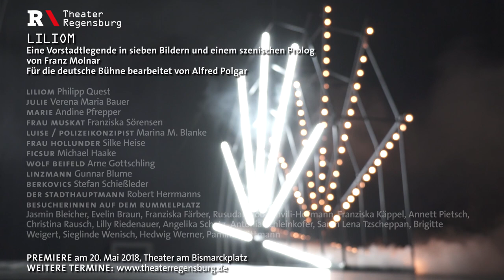Liliom | Theater Regensburg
LILIOM
Eine Vorstadtlegende in sieben Bildern und einem szenischen Prolog von Franz Molnar (1878 – 1952)
Für die deutsche Bühne bearbeitet von Alfred Polgar

Ein Ausrufer auf der Kirmes, ein Aufreißer, ein Angeber, ein Raufbold – all das ist Liliom und er pflegt stolz diesen Ruf. Nichts kann ihm geschehen, denkt er, bis eines Tages Julie vor ihm steht. Er verliert erst sein Herz und dann seinen Job. Und dann ist Julie schwanger. Die große Sehnsucht nach einem besseren Leben lässt das junge Paar in finanzielle Not und Perspektivlosigkeit abstürzen. Liliom versucht gegen alle Widerstände, ein besserer Mensch zu werden – doch wie soll das gelingen, wenn alles schief geht? Er trinkt, schlägt Julie, ein Überfall misslingt, Liliom stirbt. Allerdings ist seine Geschichte hier nicht zu Ende, denn im Himmel erhält Liliom eine zweite Chance: 16 Jahre nach seinem Tod darf er noch einmal auf die Erde zurückkehren. Aber kann einer wie er sich überhaupt ändern oder gibt es das nur im Märchen?

Budapest, 1909: Franz Molnar schreibt seine „Vorstadtlegende“ innerhalb von drei Wochen während er an seinem Stammplatz im Literatencafé „New York“ sitzt, gleich neben der Militärkapelle, die jeden Abend auftritt. Die Uraufführung fiel allerdings durch: Das Publikum erwartete leichte Kost und war irritiert von der Mischung aus Märchen und Sozialdrama. Erst 1913 erlebte das Stück mit der Erstaufführung in Wien seinen Durchbruch. Der Schriftsteller Alfred Polgar hatte das ungarische Original in ein österreichisches Idiom übersetzt, es in den Wiener Prater verlegt und der Vorlage von Molnar einen Prolog hinzugefügt. „Liliom“ trat einen internationalen Siegeszug an und wurde in Berlin, London und New York gespielt, mehrfach verfilmt und diente 1945 als Vorlage für das Musical „Carousel“.
Regie führt Katrin Plötner, die in Regensburg bereits u.a. „Romeo und Julia“ und „Hamlet“ inszenierte.

Inszenierung: Katrin Plötner
Bühne: Daniel Wollenzin
Kostüme: Lili Wanner
Licht: Martin Stevens
Dramaturgie: Stephanie Junge

Liliom: Philipp Quest
Julie: Verena Maria Bauer
Marie: Andine Pfrepper
Frau Muskat: Franziska Sörensen
Luise / Polizeikonzipist: Marina M. Blanke
Frau Hollunder: Silke Heise
Ficsur: Michael Haake
Wolf Beifeld: Arne Gottschling
Linzmann: Gunnar Blume
Berkovics: Stefan Schießleder
Der Stadthauptmann: Robert Herrmanns
Besucherinnen auf dem Rummelplatz: Jasmin Bleicher, Evelin Braun, Franziska Färber, Rusudan Kobiashvili-Hofmann, Franziska Käppel, Annett Pietsch, Christina Rausch, Lilly Riedenauer, Angelika Schatz, Antonia Schleinkofer, Sarah Lena Tzscheppan, Brigitte Weigert, Sieglinde Wenisch, Hedwig Werner, Pamina Wittmann